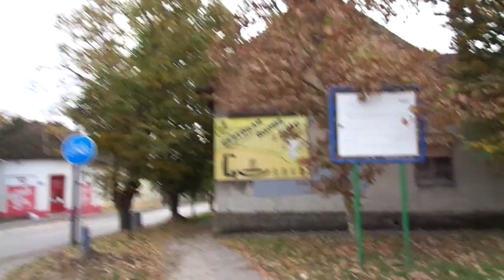BackaTopola street cam utca nezese by skulstars